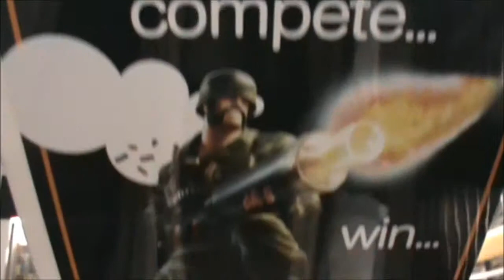Gamerbase London and Manchester